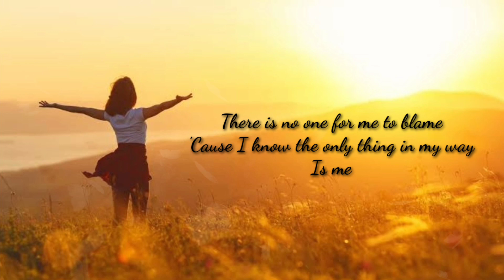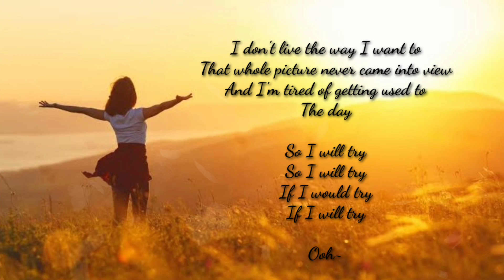Try by Mandy Harvey (Lyrics)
Lyrics

I don't feel the way I used to
The sky is grey much more than it is blue
But I know one day I'll get through
And I'll take my place again

There is no one for me to blame
'Cause I know the only thing in my way
Is me

I don't live the way I want to
That whole picture never came into view
And I'm tired of getting used to
The day

So I will try
If I will try
Ooh~

God bless